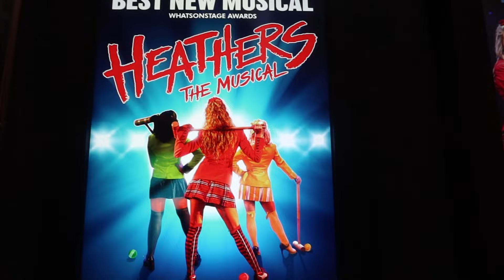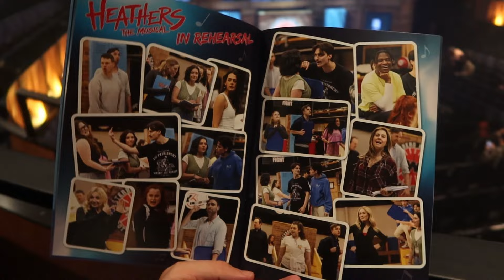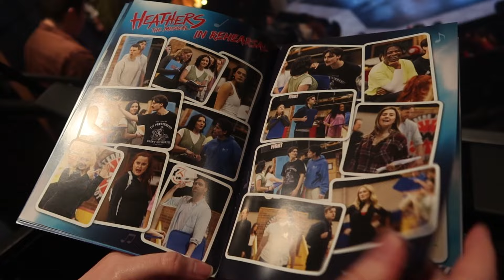Heathers The Musical Soho Place